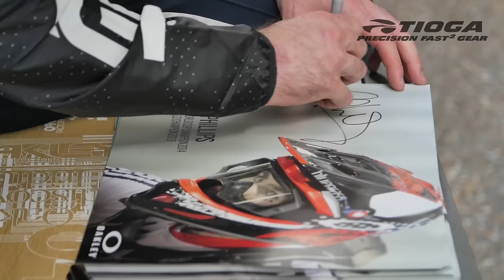Tioga Pro:File - Liam Phillips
Pro:File of Tioga rider and overall Supercross Champ Brit Liam Phillips.